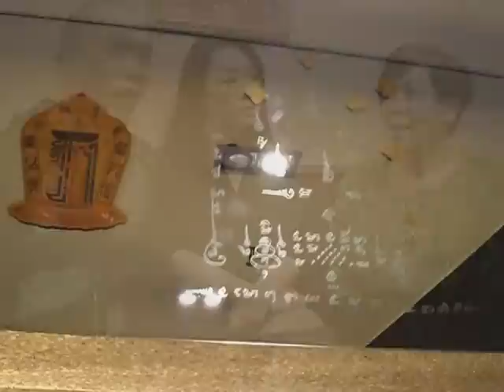恐怖在線 寵物殯儀公司 part 2